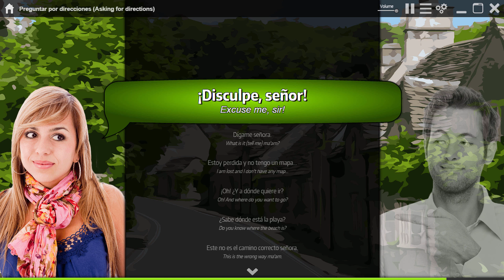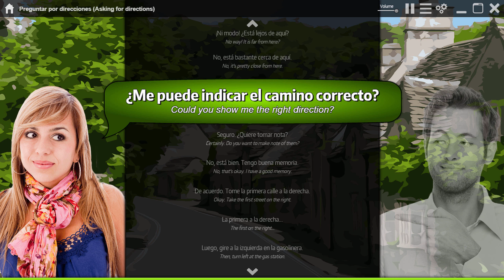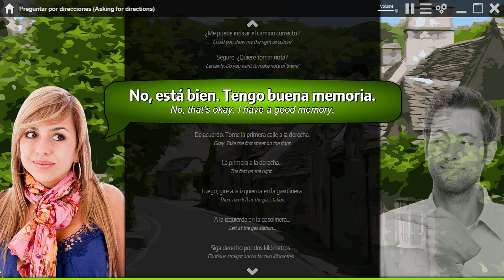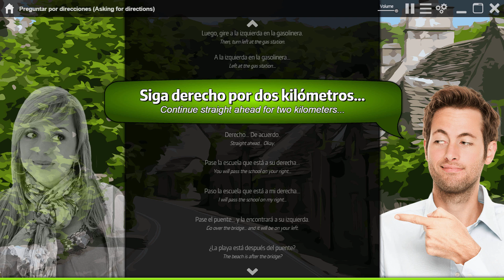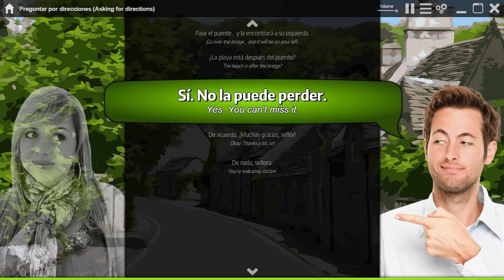Learn Spanish Conversation with OUINO™: Practice #24 (Asking for directions)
Learn Spanish conversation with the OUINO™ 5-in-1 Spanish learning system. After taking this Spanish lesson, you can test your new knowledge for free

Learning Spanish with YouTube videos is a great way to get started. However, if you want the full experience and you are serious about learning, it is crucial that you practice what you learn. We have developed software through years of study with language learners from around the world to create something that WORKS.

This lesson is a sample of the Conversation module in our program. The full application contains over 300 Spanish lessons and nearly 1000 exercises to reinforce everything learned.

Learn Spanish with OUINO™

The full learning solution is divided in 5 sections...

BUILDING BLOCKS: This section contains over 80 lessons that will teach you Spanish grammar in an exciting way and get you practicing as soon as possible. Grammar has a bad reputation in language learning, we wanted to change that!

VOCABULARY: Over 80 lessons that will teach you the most important vocabulary words. Again, all lessons are reinforced with numerous exercises that will boost your learning and help you reach fluency quickly.

VERBS: Ouino has created a way to learn verbs and conjugation that is very simple. Practice with our lessons and you will know Spanish conjugations in a heartbeat!

CONVERSATIONS: This section will put everything together to practice all the skills of your new language. 40 conversations made specifically for Spanish learners and for all kinds of everyday situations.

PRONUNCIATION: Learn how all the letters are pronounced in Spanish and practice your own pronunciation with the help of native speakers! You can record your voice and compare your Spanish pronunciation to the native recording. That way you know you will get it right!

Questions?
If you have any Spanish-learning questions, you can ask them in the comment section of any of our videos.